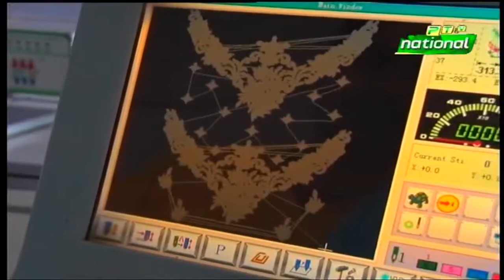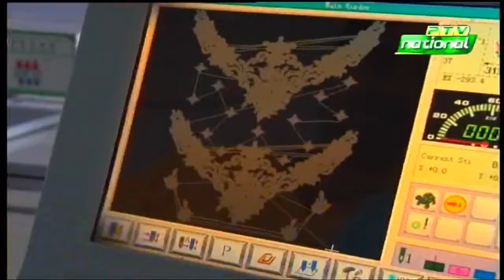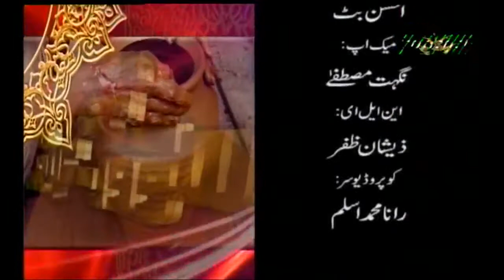SOHNY WARGY HATH KASHEDA KARI Ptv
PTV National a channel of regional languages of Pakistan has been the core source of providing Entertainment, Infotainment, and News, etc in all the provinces of Pakistan along with 52 Countries all around the world in respective regional languages of Pakistan. The programs in all major languages of Pakistan, Sindhi, Punjabi/Saraiki, Pushto/Hindko, Baluchi/ Brahvi were telecast with a breakup of 2 Hrs for each province were allocated which were repeated two times in the 24 Hrs transmission. In 2005 after the launching of PTV Bolan on 14th August a Channel dedicated to the regional languages of Baluchistan, PTV National was re-sketched and since then PTV Nationals programming is equally divided into 05 slots namely.

• Sindh Time
• Punjab Time
• Khyber Pakhtoonkhwa Time
• AIOU Programmes
As a channel, PTV National’s strength is the following.
• PTV National is PTV’s only channel where overseas Pakistani’s are in a live interaction.